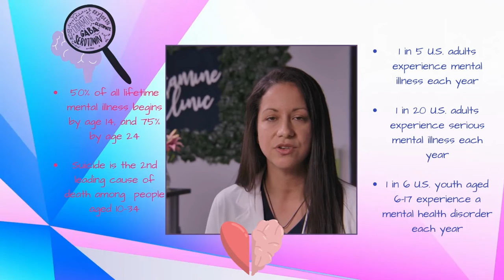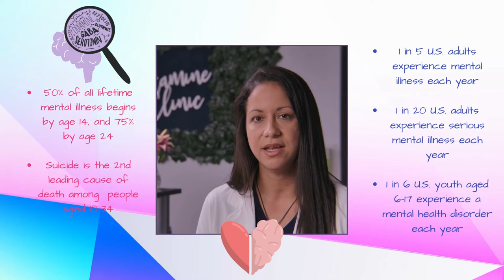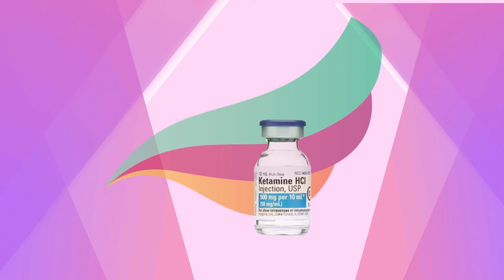SONIA, KHALI & KETAMINE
Check out this video of our incredible founders! Enjoy!

Our clinic is a place of Hope & Healing located in beautiful Pompano Beach

FACEBOOK: Ketamine Clinic South Florida
MED SPA: @KCSFMedSpa